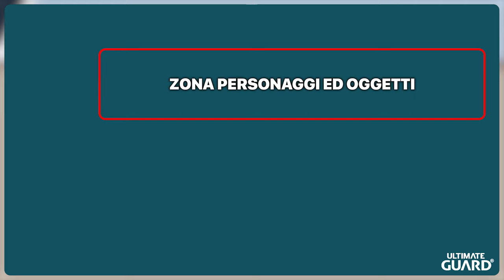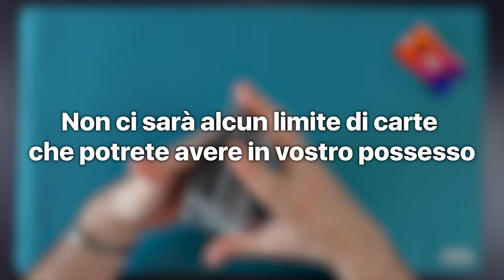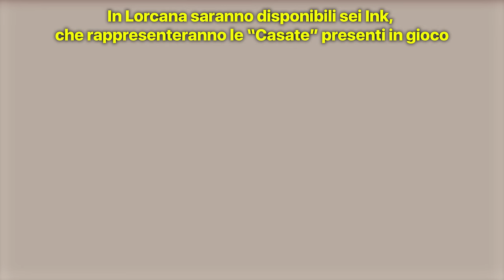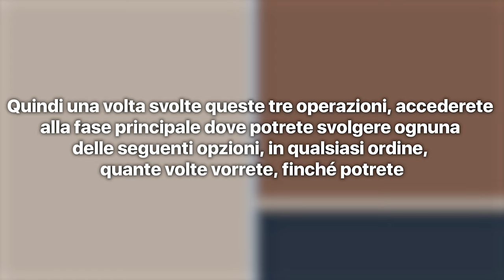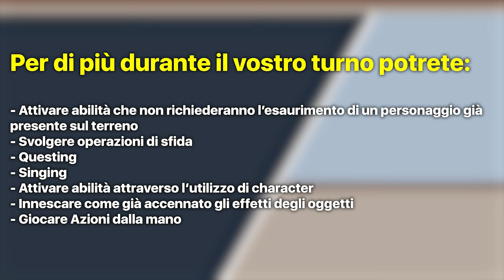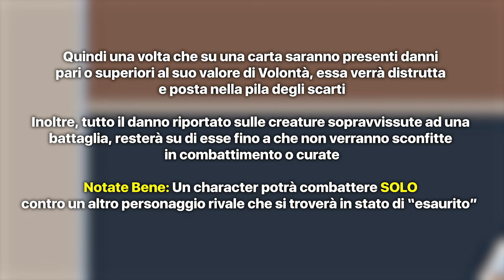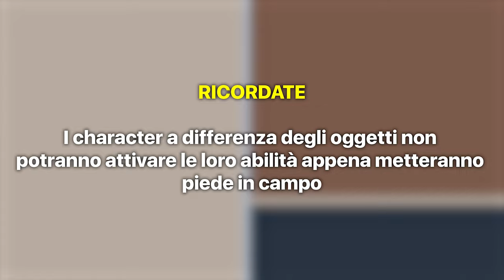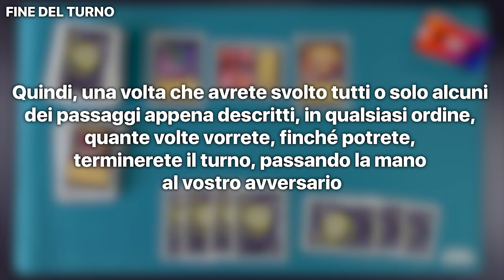DISNEY LORCANA: Come imparare a giocare in meno di 20 minuti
Signori, come sempre alle 8.00 di mattina, scopriamo come giocare al TCG più atteso del 2023 in meno di 20 minuti. Buona visione!

Potrete trovare i prodotti del TCG di Lorcana QUI:
- Lorcana - The First Chapter - Booster Pack Display da 24 Buste (ENG)